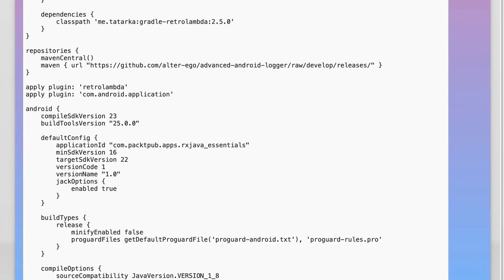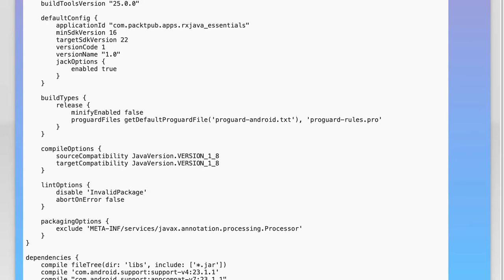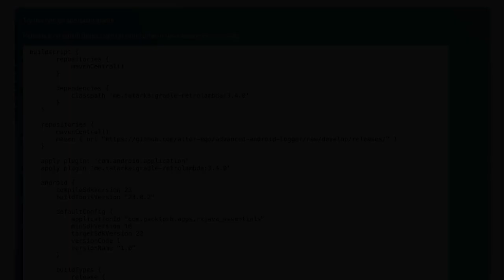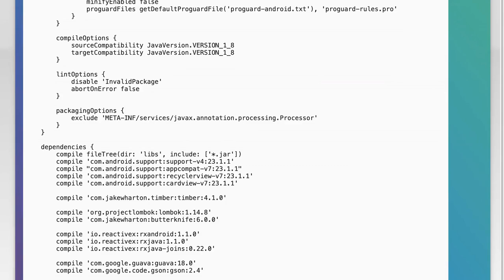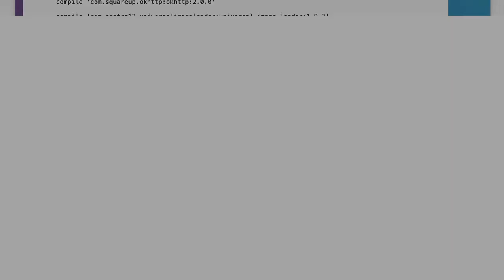Unable to delete old javaCompile action, maybe the class name has changed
java: Unable to delete old javaCompile action, maybe the class name has changed

Related to: java, android, gradle, rx-java